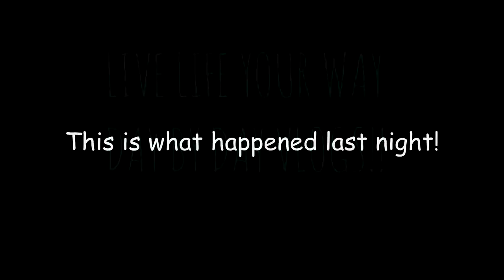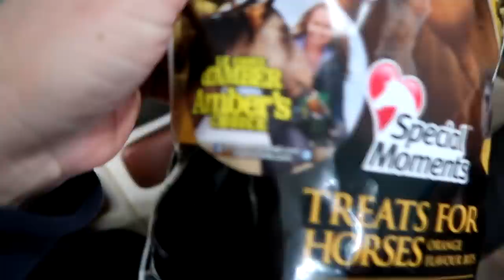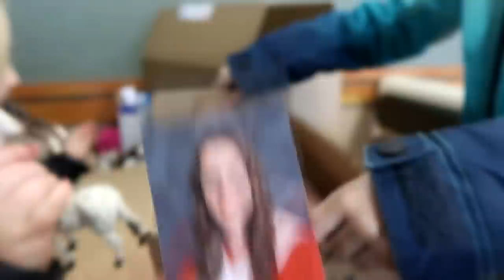WHAT HORSE DID WE CHOOSE? Day 062 (03/03/18)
WHAT HORSE DID WE CHOOSE?

07:13 Hit The Street 3 - Marc Torch
14:37 It's A Beautiful World Out There - Henrik Nagy

DaybyDayVlogs
110 North Front Street - A3,
Suite #213
Belleville, Ontario, K8P 0A6
Canada